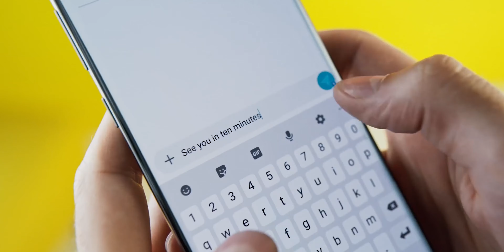VW to End ICE Cars, VanMoof vs Veloretti, The Pentagon Has Aliens, China on Mars With Sound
VW is promising halting ICE production until 2035 the latest, 2033 the soonest, for Europe, the rest of the world will have to wait, for "infrastructure" to be developed.
Lenovo has a great tablet that will fail for sure
The Pentagon just admitted of knowing how aliens look like